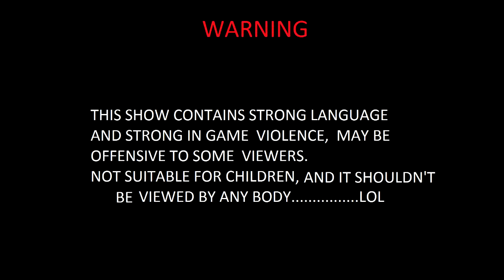Lets Play Irritable Bowel Psycho #2